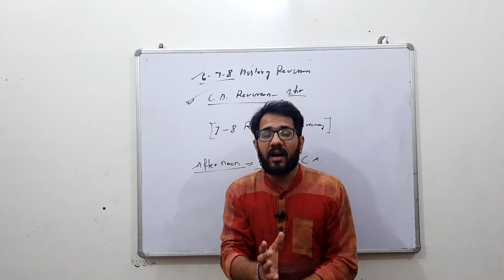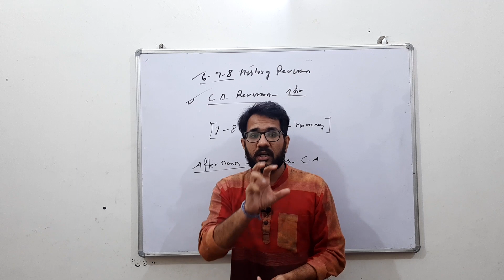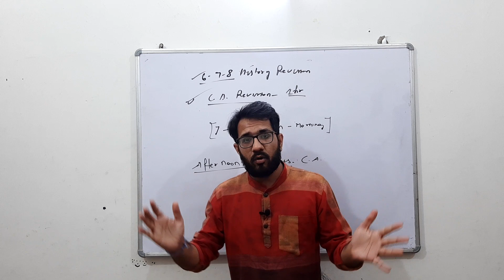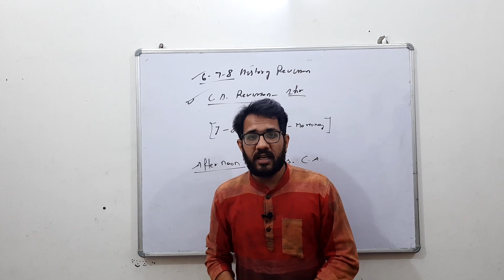◆हरियाणा GK का Best Teacher कौन है?◆ [पूरे हरियाणा मे]